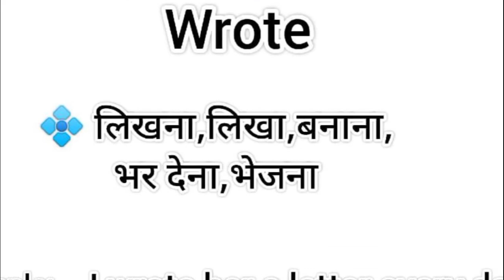Wrote meaning in hindi || wrote ka matlab kya hota hai || word meaning english to hindi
wrote meaning in hindi
wrote ka matlab kya hota hai
english to hindi
word meaning
what is wrote
wrote का हिंदी अर्थ